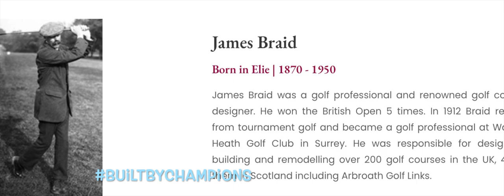Tour Ops 2024 SGTW24 Vid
Arbroath Golf Links Tour Ops Video - Showcasing all AGL has to offer.